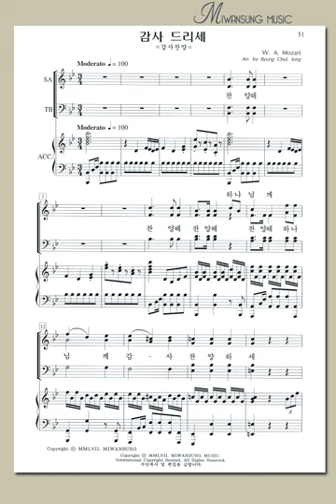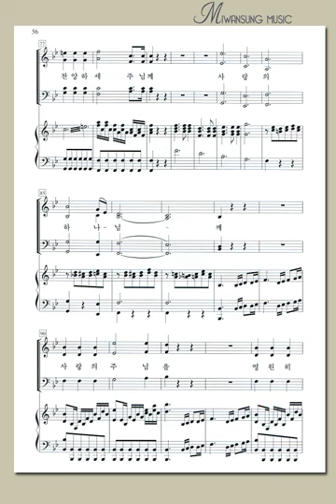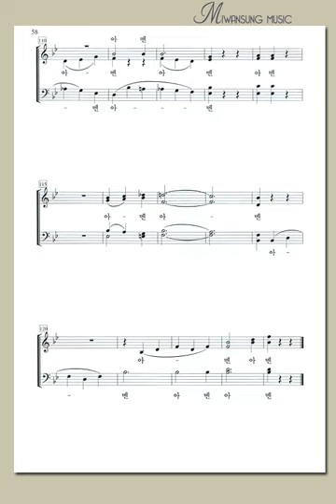감사 드리세 / 명성가곡집 15